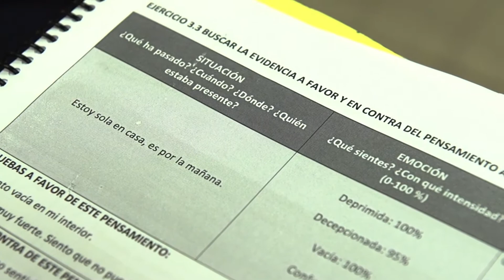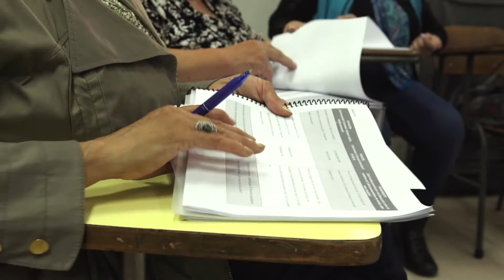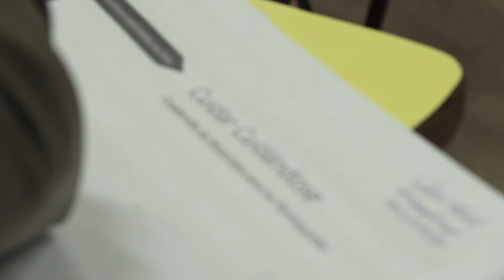Exploradores - MIDAP: Apoyo a cuidadores de adultos mayores con demencia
En este reportaje conoceremos una innovadora iniciativa llamada “Cuidar Cuidándose”, un taller orientado a apoyar a los cuidadores de pacientes con demencia y a compartir con ellos estrategias que les permitan cumplir con su rol protegiendo, a la vez, su propia salud mental.